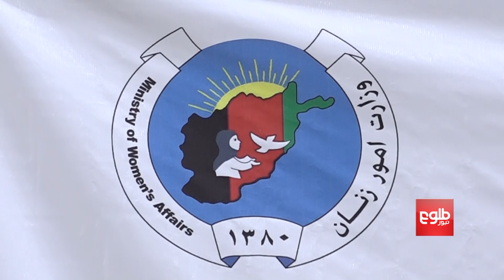Elections Should Bring Stability, Not Crisis: Abdullah